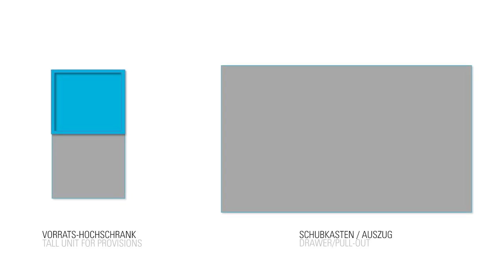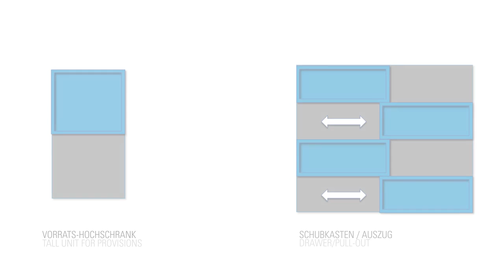Hacker Kitchens - Interior Organisation "Move"